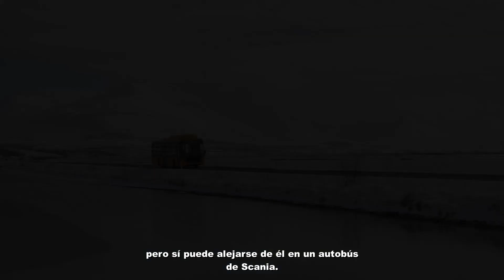Vehículos Scania movidos gracias a los desechos domésticos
Scania anima, en primer lugar, a un uso sostenible de los recursos y a realizar un correcto reciclaje, y apuesta por la utilización de los residuos como fuente de energía sostenible; haciendo posible que sus vehículos se muevan gracias a aquellos desechos que tiramos a la basura.